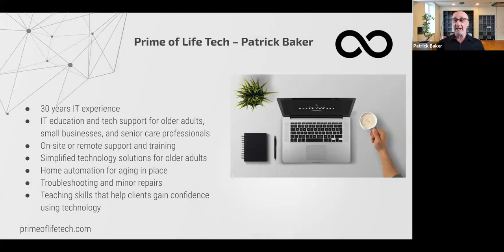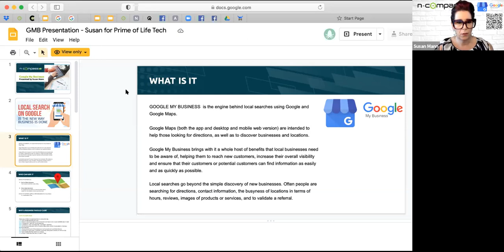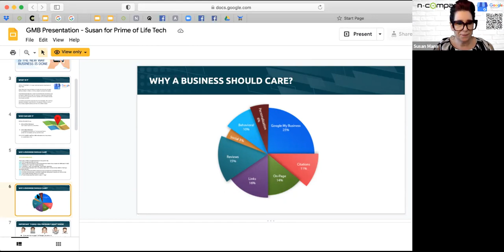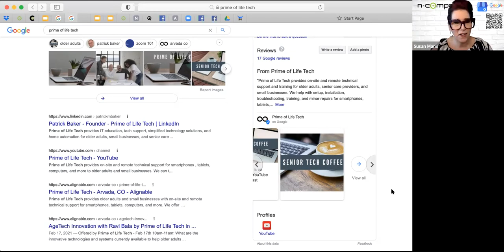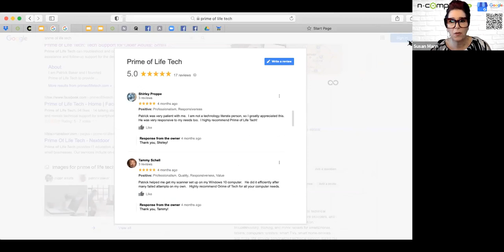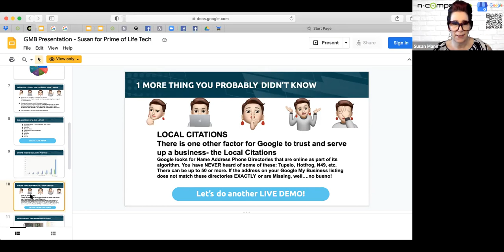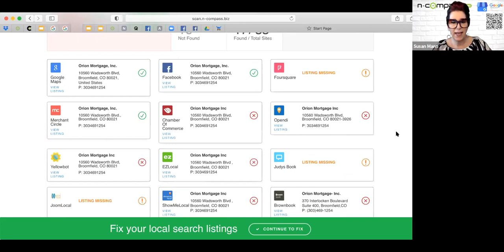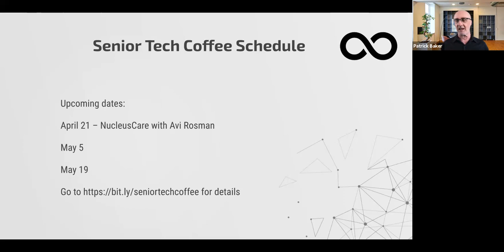Senior Tech Coffee – Google My Business with Susan Mann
Episode 20

How do your customers or clients find your business online? Google My Business is the engine behind local searches. When someone searches for “_____ near me,” a well-designed Google My Business presence helps your business or organization show up in results.

Join us for a discussion on Google My Business with special guest Susan Mann, Proximity Marketing Professional with N-Compass TV Colorado.

Learn how you can improve your presence in search results using Google My Business.